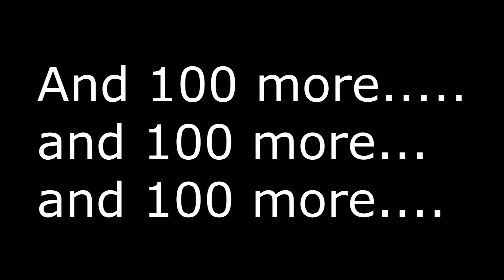100 SUBS! 100 THANKS!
We reached the microscopic milestone of 100 subscribers and we want to give a big thanks to all of you who have shown your support so far. Hope that the number keeps growing.

Ending Music by: Mere